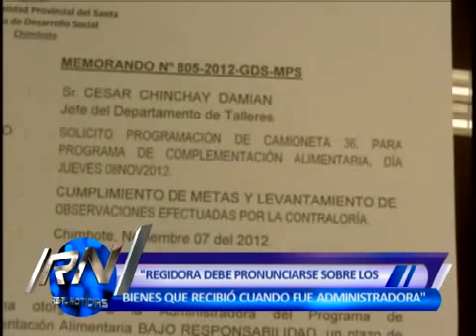REGIDORA DEBE PRONUNCIARSE SOBRE LOS BIENES QUE RECIBIÓ CUANDO FUE ADMINISTRADORA DEL PCA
La regidora Paola Huamán Vela, cuestionó el uso de una camioneta que según indica la regidora debe ser de uso exclusivo del PCA, programa de complementación alimentaria y no de toda la gerencia de desarrolo social. Luego de estas declaraciones, este martes la Doctora Marlene de la Cruz, jefe de la área de Desarrollo Social, resto importancia a sus declaraciones y cuestiono la labor de la regidora cuando fue administradora del PCA